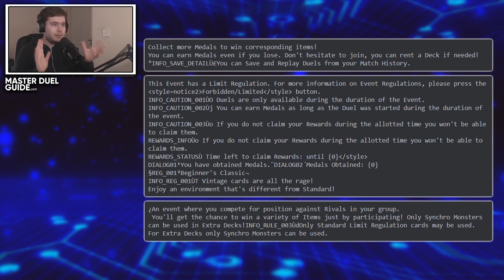Yu-Gi-Oh! Master Duel LEAKS! New Events, Solo Modes, PVP Ranks, Deck Challenge? & Card Updates!